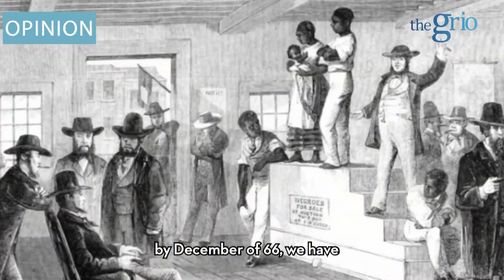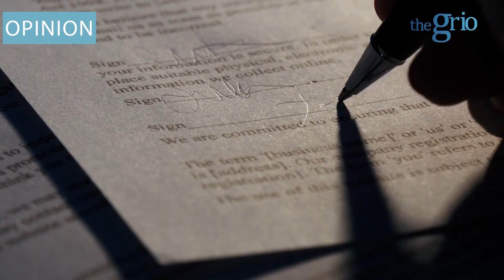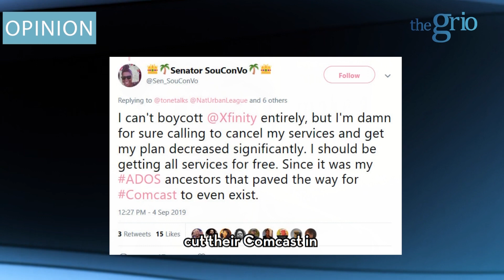OPINION | Antonio Moore : Civil Rights Act of 1866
Antonio Moore’s new commentary video series on theGrio discusses economics, politics, and wealth, encouraging us to see news of the day in a whole new way.

**Commentary submissions in our Opinion section reflect the thoughts and views of writers, and are independent from theGrio newsroom.